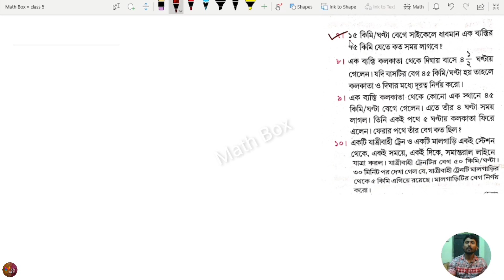WBBSE math,Class- 5 (subrata dutta),Unitary method(ঐকিক নিয়ম) , exercise - 25 (part- 2)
For more join the WhatsApp group

class- 5, Gonit porichoy(subrata dutta),Unitary method(ঐকিক নিয়ম) , exercise - 25 (part -2)|

পঞ্চম শ্রেণী,ঐকিক নিয়ম,অনুশীলনী -২৫(part-২)

পঞ্চম শ্রেণী(সুব্রত দত্ত),
পঞ্চম অধ্যায় ( ঐকিক নিয়ম) Unitary method

wbbse class 5 mathematics
chapter 5
    previous video 👇

class 5
subrata dutta